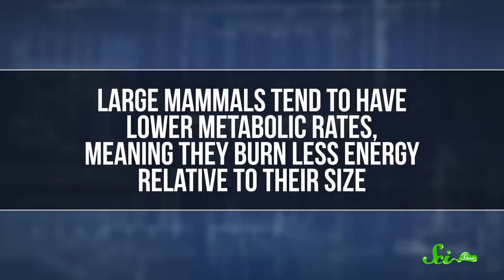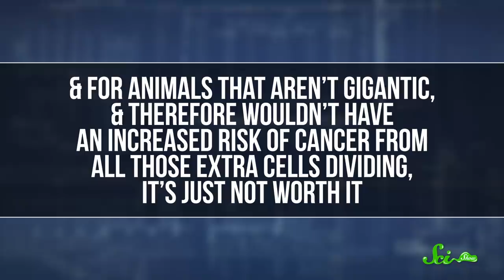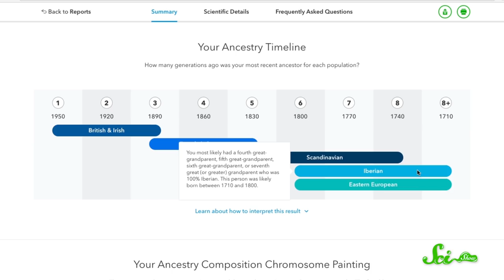Why Don't All Blue Whales Have Cancer?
Do larger creatures get cancer more frequently?